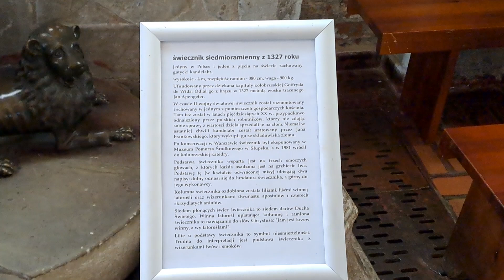Gotycki świecznik siedmioramienny z 1327 roku w Bazylice konkatedralnej w Kołobrzegu